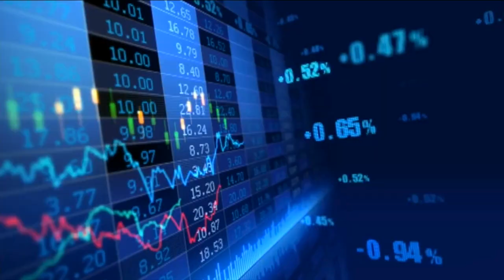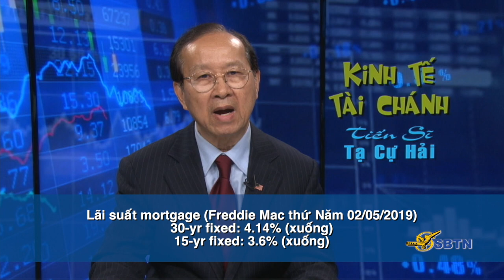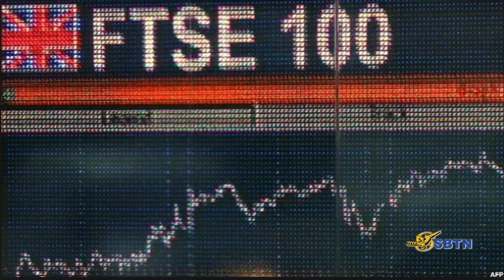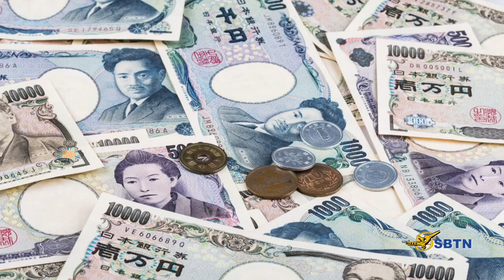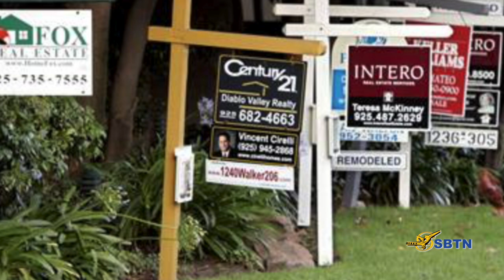VATV | Tổng Kết Kinh Tế và Tài Chánh Tuần Qua